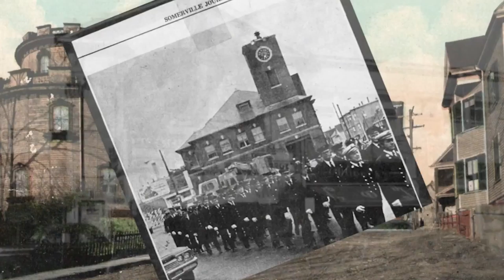Somerville: The Good Ole Days | Episode #3 | Sounds of Somerville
Somerville: The Good Ole Days | Episode #3

In this show, hosts and guests look back at all the different kinds of music that took place in and around Somerville - enjoy the storytelling and friendly kitchenside banter!

In this episode:
-Patrick O'Niel, Davis Square
-Jimmy Del Ponte, Davis Square
-Scotty Lombardo, host, Winter Hill, Comedian